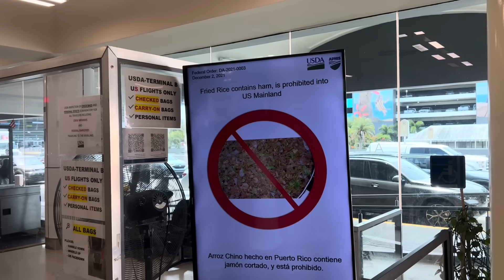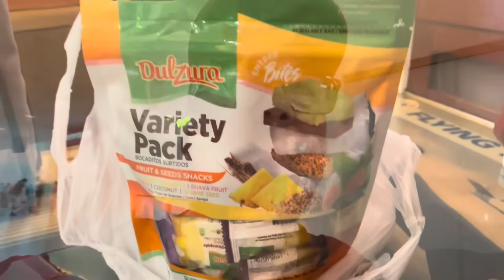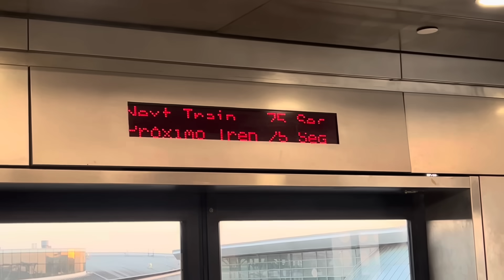Puerto Rico a Chile Linea Aerea me cambia los Planes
Contento de poder ir a visitar a mis amigos y seguidores en Chile.